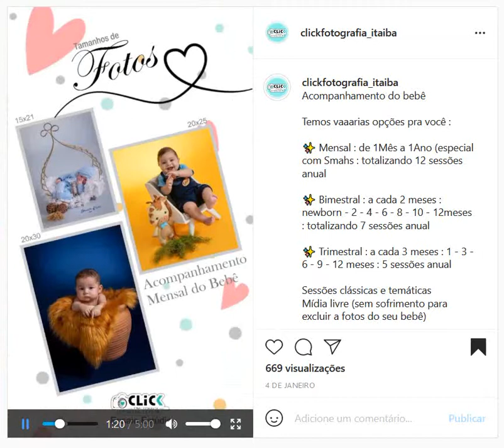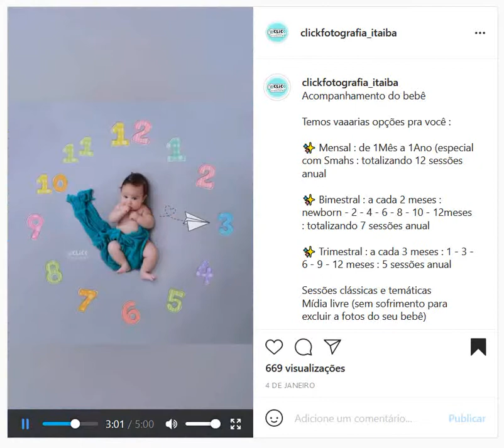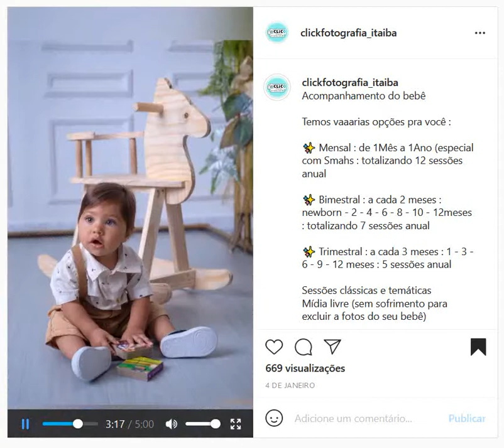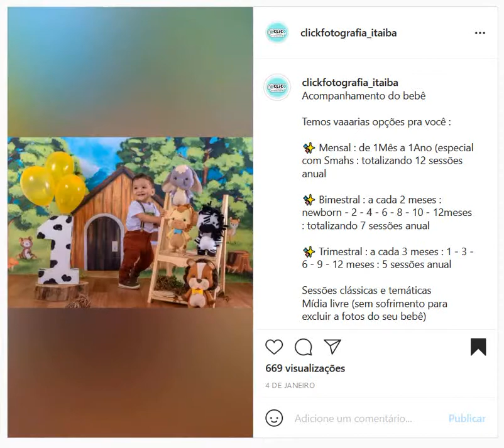Acompanhamento do Bebê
Olá mamães e papais, gravei um video no instagram para te apresentar nossas opções para Newborn, Acompanhamento de bebê (mensal, bimestral, trimestral) com sessões especiais de Dia das Mães e Smahs The Cake ! vem conferir!